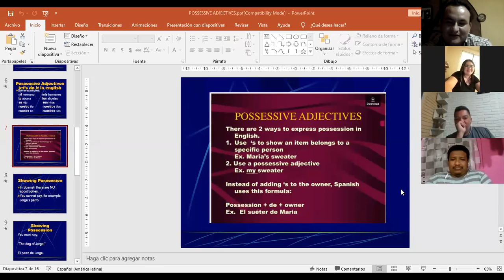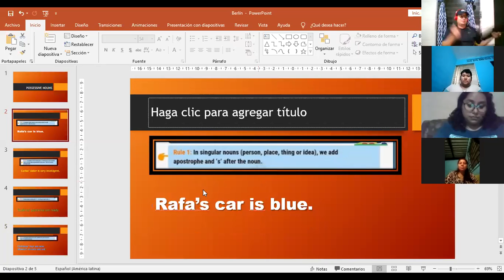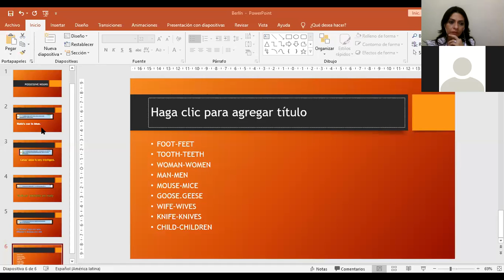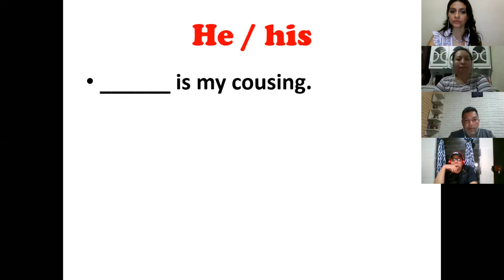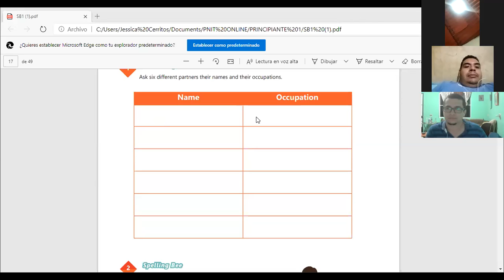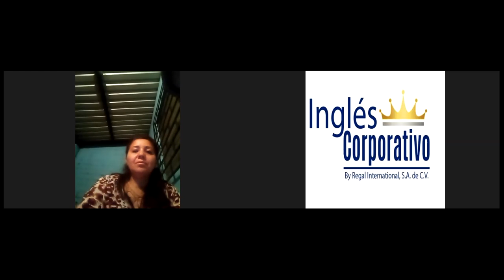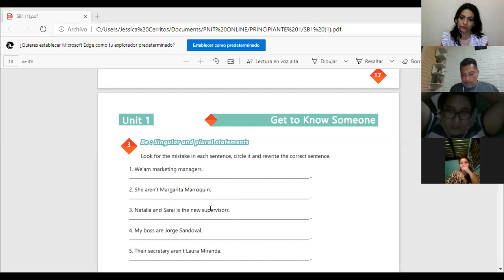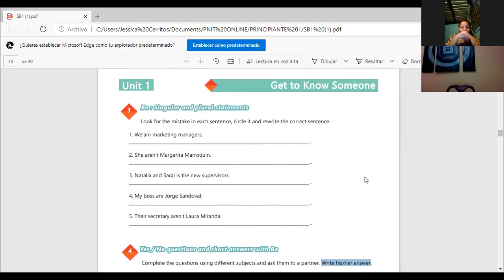Ingles Corporativo-Videoconferencia #5 Vocabulary practice.